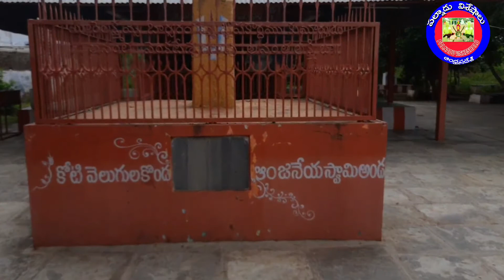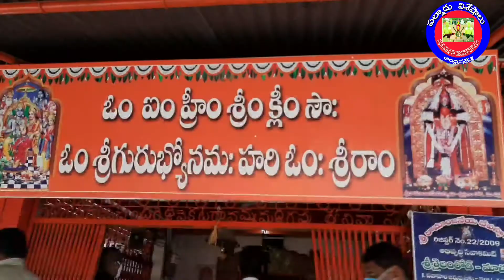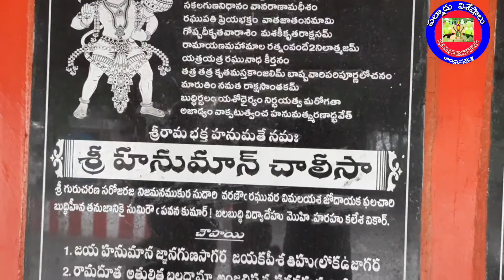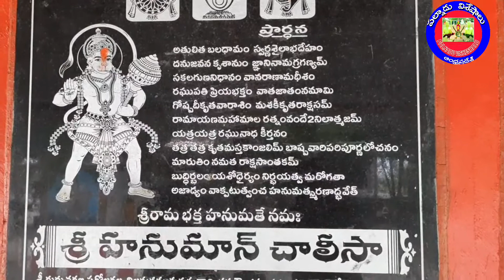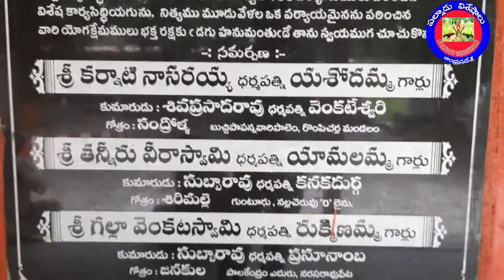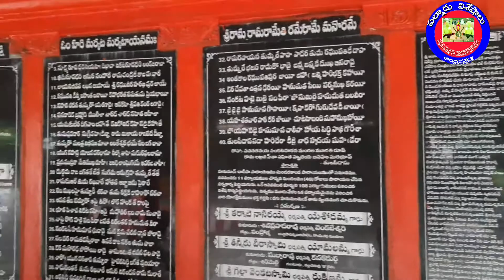శ్రీ రామాంజనేయ స్వామి దేవాలయం macherla.